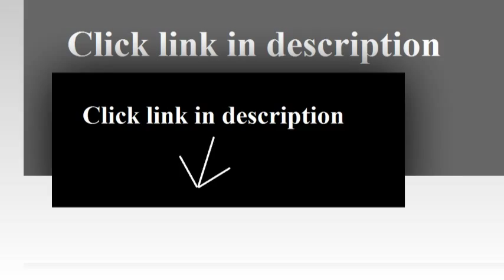Coaster Hyde Rectangular Casual Dining Leg Table in Cappuccino Casual style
Coaster Hyde Rectangular Casual Dining Leg Table in Cappuccino
Casual style
Rectangular shape
Wood veneer top
Square tapered legs
Smooth straight edges

Cappuccino finish with wood veneer top